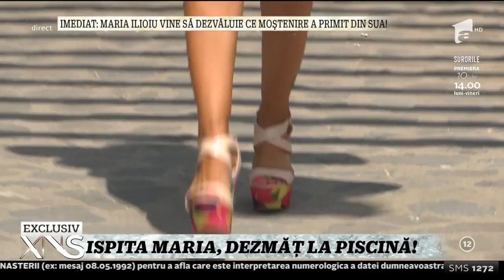Ispita Maria Ilioiu de la "Insula Iubirii" şi-a lansat prima colecţie de costume de baie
Maria Ilioiu şi-a lansat prima colecţie de costume de baie, eveniment pe care l-a inaugurat la una dintre cele mai exclusiviste piscine de la marginea Capitalei. Cum era de aşteptat, ispita a fost regina colecţiei!

Urmăreşte „Xtra Night Show” şi pe:
➠ TV Antena 1, de luni până joi, de la ora 23:00.